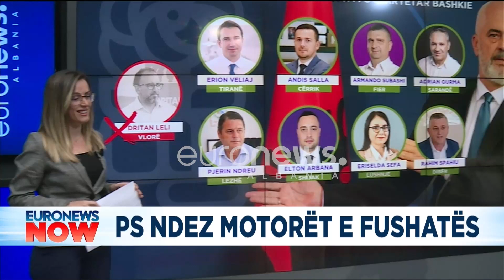Cilët janë kandidatët e PD për kryetar bashkie?